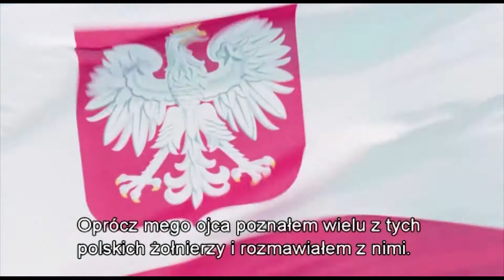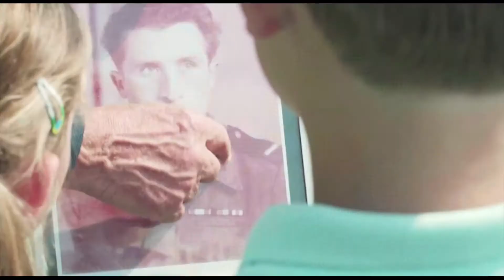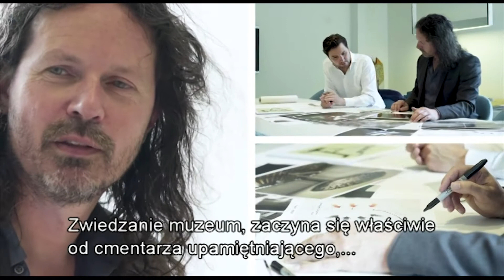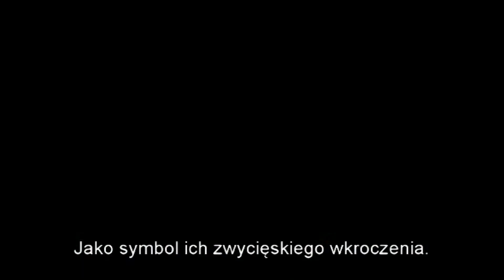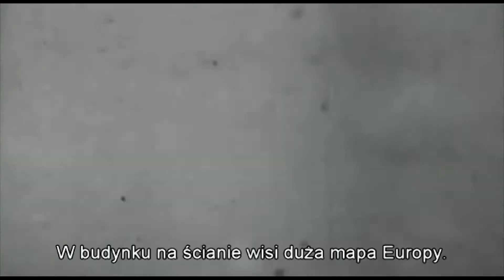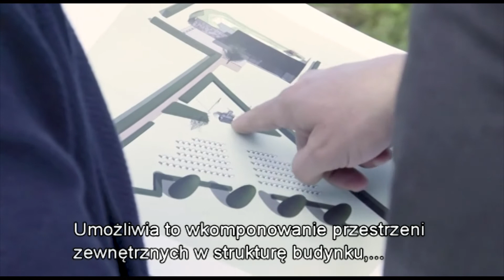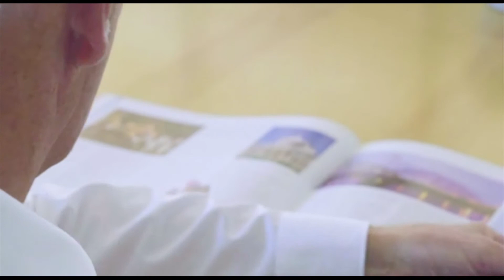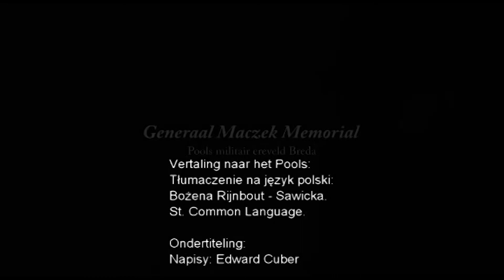Memoriał ku czci Generała Maczka - wyzwoliciela Bredy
Prezydent Wrocławia Rafał Dutkiewicz złożył kwiaty na mogiłach polskich żołnierzy 1. Polskiej Dywizji Pancernej gen. Stanisław Maczka, którzy 73. lata temu wyzwolili holenderską Bredę, miasto partnerskie Wrocławia. Powstanie tam Memoriał ku czci zmarłego w 1994 r. generała.